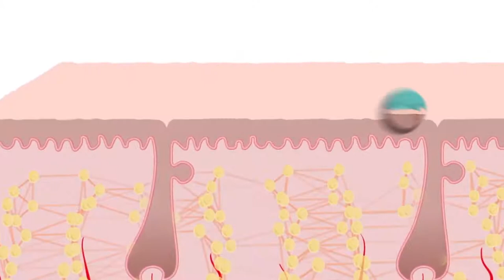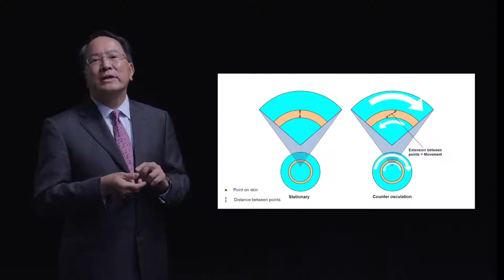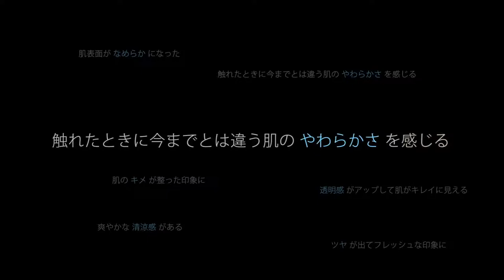Tiến sĩ Joe Chang Giới Thiệu Sản Phẩm ageLOC LumiSpa